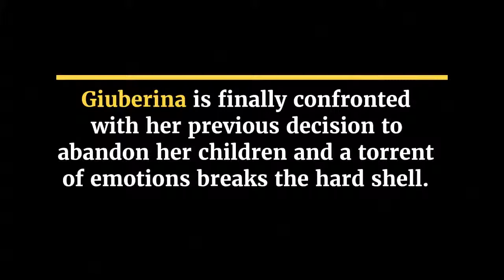Silisteanu | Drama - After Pardica had to go to a remote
After Pardica had to go to a remote village somewhere in Romania to find her daughter and take her to the hospital, Giuberina is finally confronted with her previous decision to abandon her children and a torrent of emotions breaks the hard shell. A 50-year-old man runs the risk of being separated from the authorities by his youngest daughter, who has just had a baby. Film Silisteanu|Drama